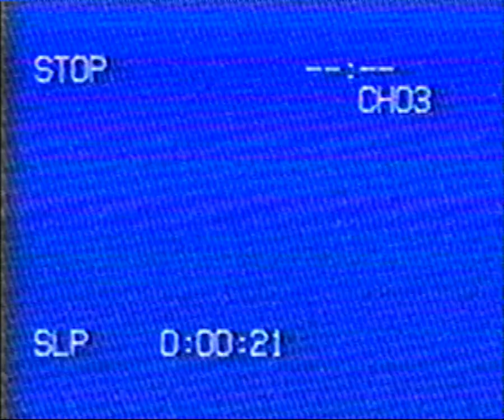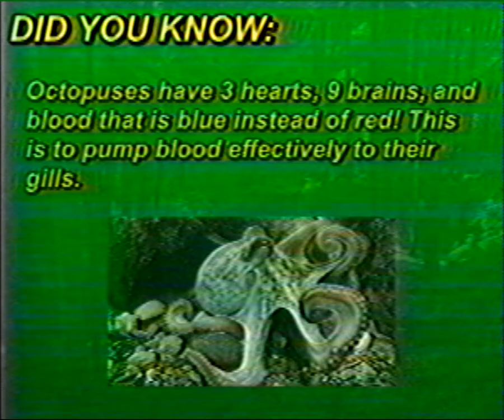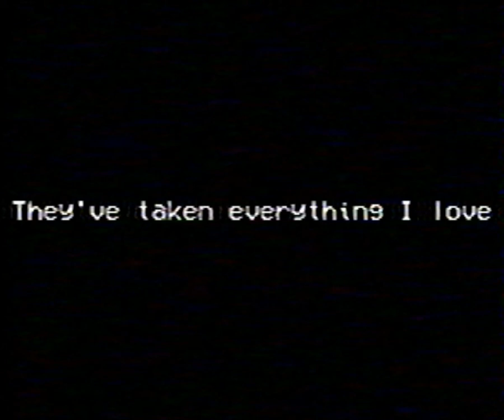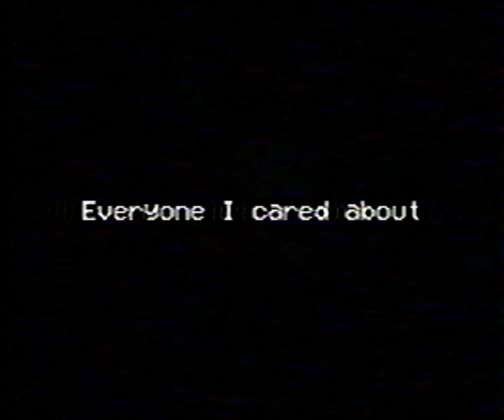The Aztec Records - Broadcast Interruption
"I can't do this anymore. It's been tormenting me through everyone I know."

Created by mangobyte.